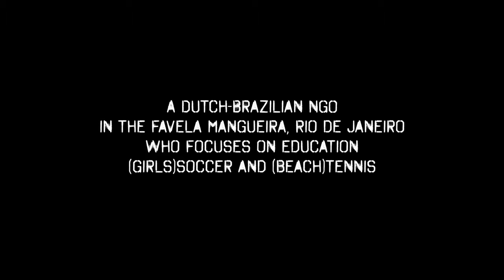Estrela da Favela 2 minutes video